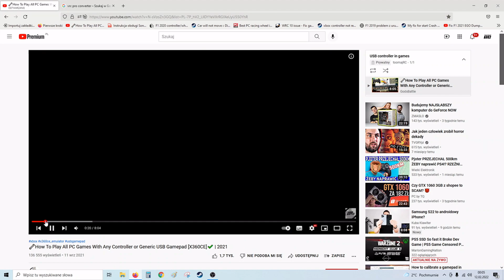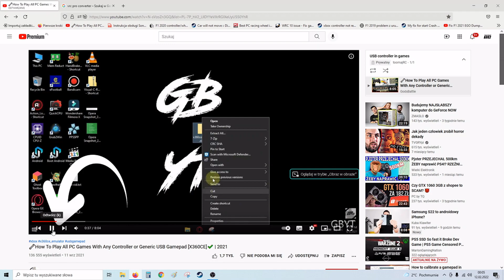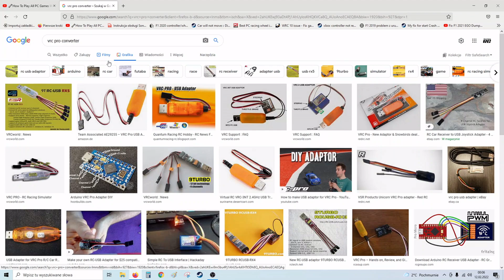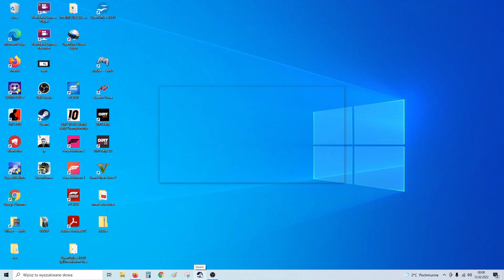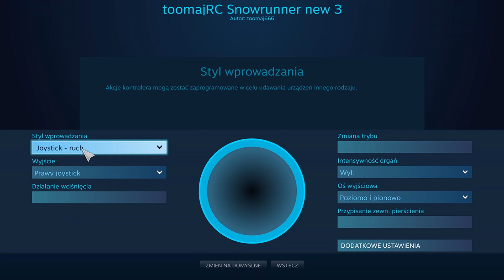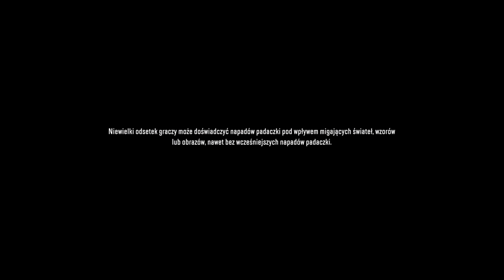Jak podłączyć nadajnik RC / Aparaturę pistoletową do PC | SnowRunner | Sanwa MT44 | toomajRC